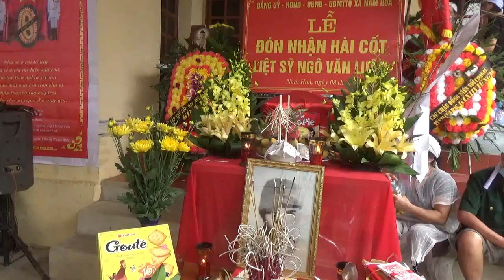Liệt sĩ Ngô Văn Luân về quê ( P23 )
Sau 50 năm hài cốt liệt sĩ được anh em con cháu và các hội đoàn tổ chức đón rước về quê nhà tỉnh Thái Nguyên - từ Kon Tum !